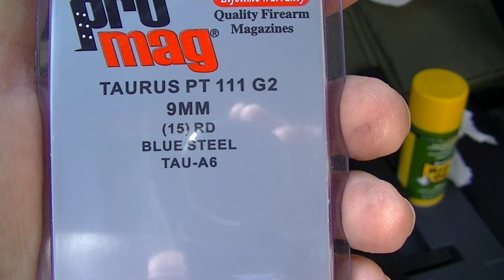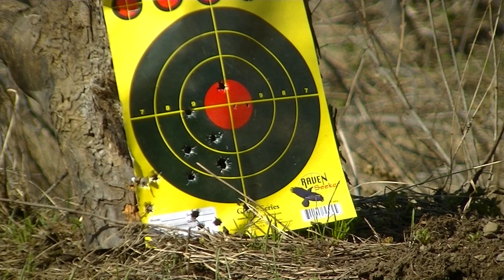G2c first 100